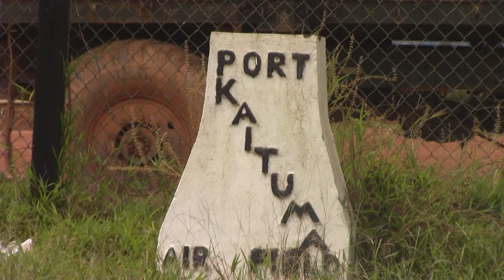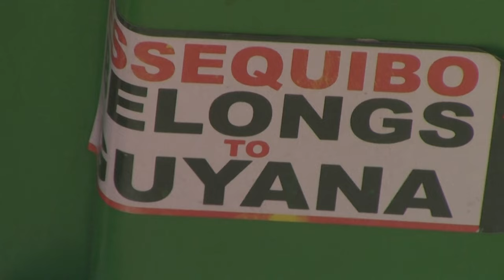Venezuela busca nacionalizar a habitantes de territorio en disputa con Guyana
Venezuela planteará en el referendo consultivo sobre el disputado territorio Esequibo, que convocó para diciembre, la creación de un nuevo estado en esa zona y otorgar la nacionalidad venezolana a sus habitantes, según informó el lunes la autoridad electoral que organiza el proceso.